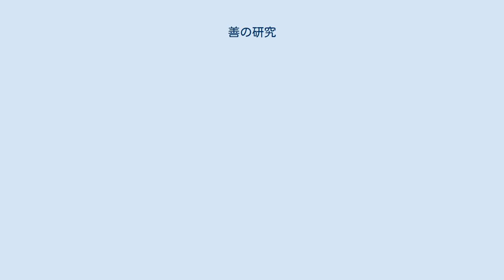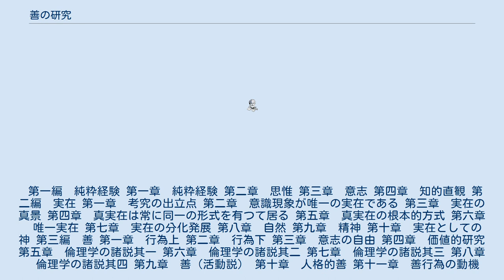善の研究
『善の研究』は、日本の思想家である西田幾多郎が41歳の時に著した作品。
1911年（明治44年）刊。
 当初は『純粋経験と実在』という題名のもとに構想されていたが、出版社の弘道館が反対したため、この名に改題された。
 観念論と唯物論の対立などの哲学上の根本問題の解決を純粋経験に求め、主客合一などを説いて、知識・道徳・宗教の一切を基礎づけようとした。
 第一編　純粋経験 第一章　純粋経験 第二章　思惟 第三章　意志 第四章　知的直観 第二編　実在 第一章　考究の出立点 第二章　意識現象が唯一の実在である 第三章　実在の真景 第四章　真実在は常に同一の形式を有つて居る 第五章　真実在の根本的方式 第六章　唯一実在 第七章　実在の分化発展 第八章　自然 第九章　精神 第十章　実在としての神 第三編　善 第一章　行為上 第二章　行為下 第三章　意志の自由 第四章　価値的研究 第五章　倫理学の諸説其一 第六章　倫理学の諸説其二 第七章　倫理学の諸説其三 第八章　倫理学の諸説其四 第九章　善（活動説） 第十章　人格的善 第十一章　善行為の動機（善の形式） 第十二章　善行為の目的（善の内容） 第十三章　完全なる善行 第四編　宗教 第一章　宗教的要求 第二章　宗教の本質 第三章　神 第四章　神と世界 第五章　知と愛